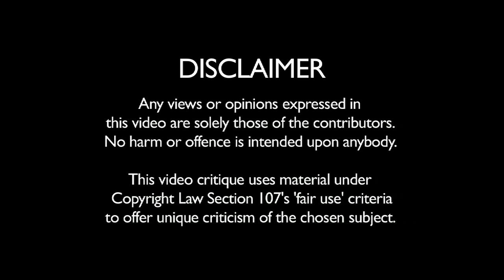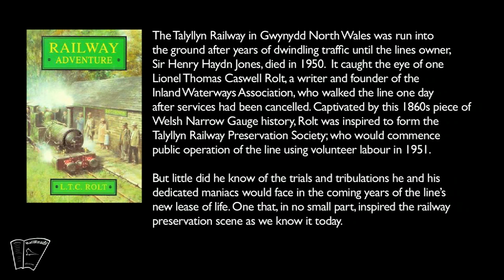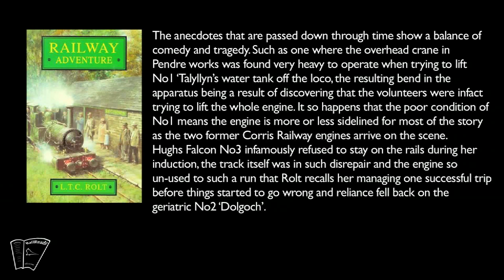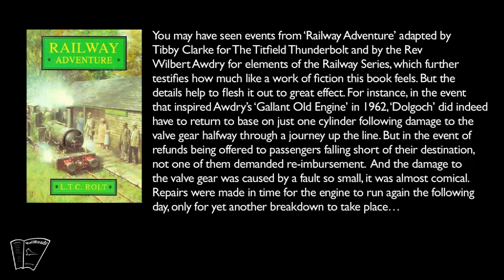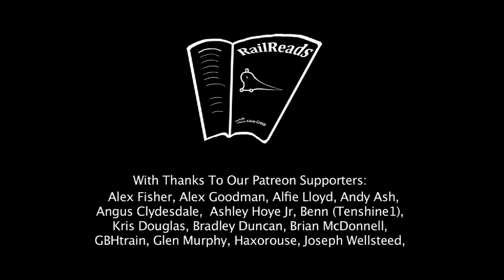RAILREADS - Railway Adventure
Book review of 'Railway Adventure' by LTC Rolt.